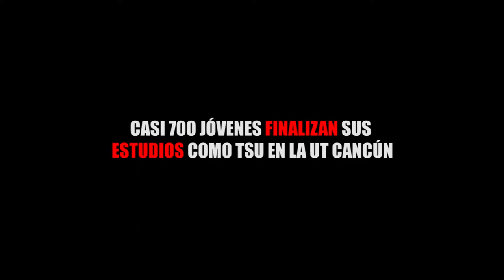CASI 700 JÓVENES FINALIZAN SUS ESTUDIOS COMO TSU EN LA UT CANCÚN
Entérate de las noticias “EN CORTO”…CASI 700 JÓVENES FINALIZAN SUS ESTUDIOS COMO TSU EN LA UT CANCÚN...